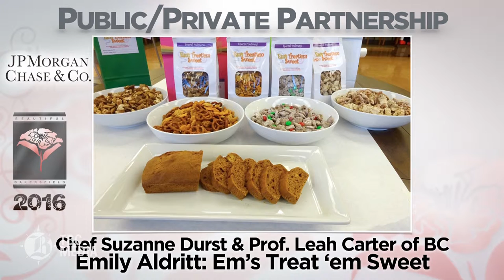Public Private Partnership - Beautiful Bakersfield Awards 2016